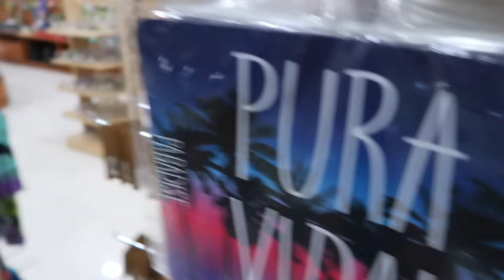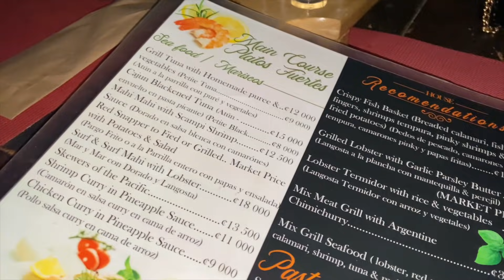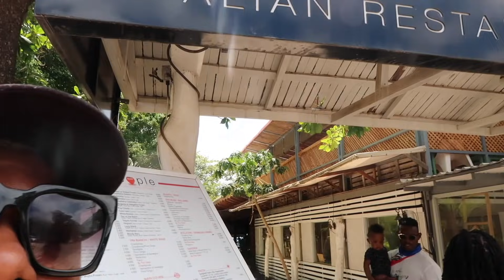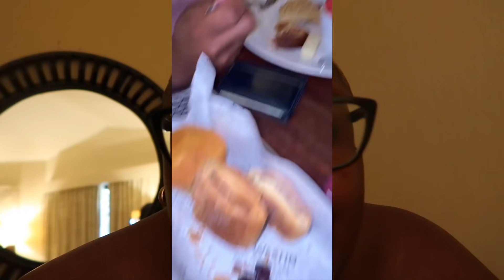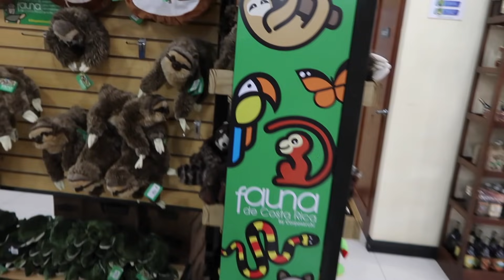COSTA RICA TRAVEL VLOG // JUNE 2021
Travel Planner // @aubonprixtravels

Hotel // The Westin